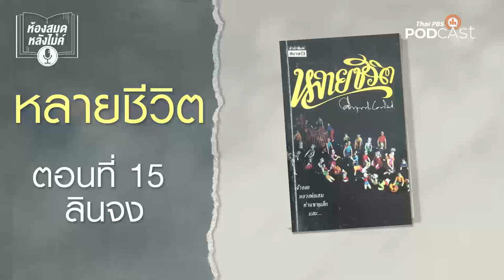ห้องสมุดหลังไมค์ EP 15 ลินจง หลายชีวิต